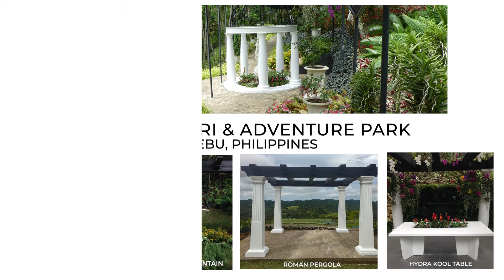Pietro Stoneware Onsite Photos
A collection of Pietro Stoneware onsite photos. They offer beautiful garden accessories with unique designs bring a whole new dimension to indoor and outdoor decor. Watch this video to learn more.